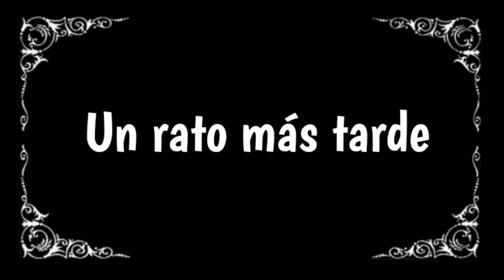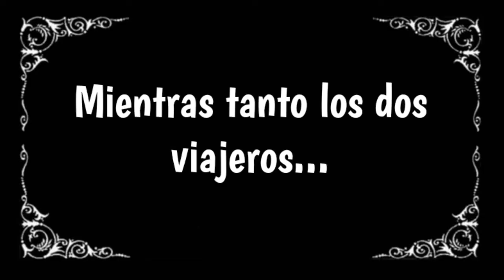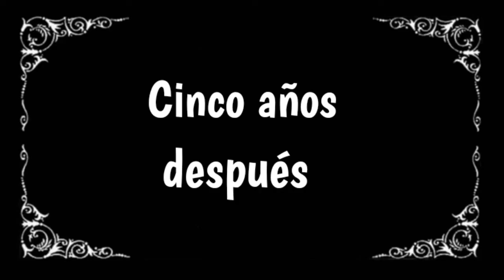INCENDIOS - Centro Educación Técnica 31 Villa Manzano - Ambiente